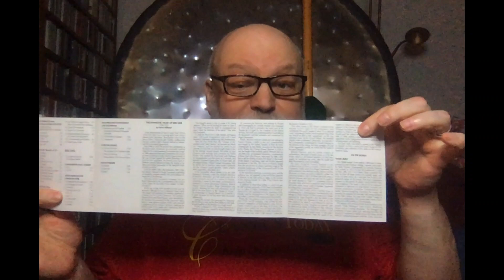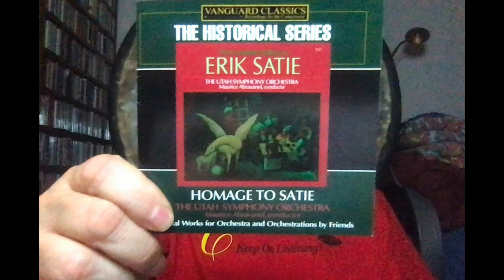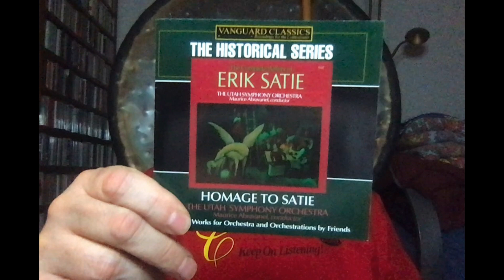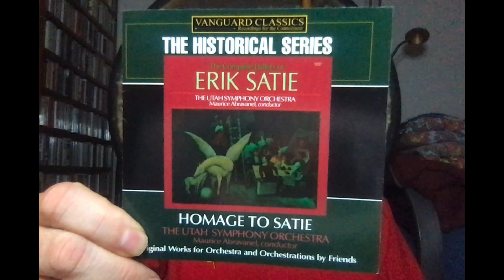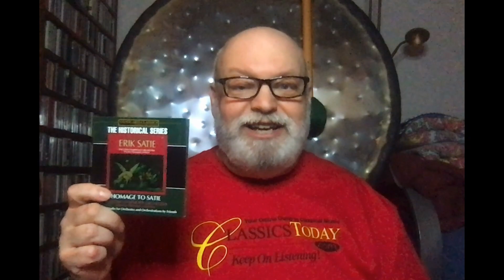Review: The ULTIMATE Orchestral Satie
This two-disc set contains the best ever versions of Satie's almost-complete orchestral works, but an entire disc of orchestrations by his friends and colleagues. Maurice Abravanel and the Utah Symphony deliver performances that are simply astonishing--perfectly idiomatic, timbrally accurate, and fabulously engineered. It doesn't get any better--not even from France.
Musical Examples courtesy of Vanguard Classics.